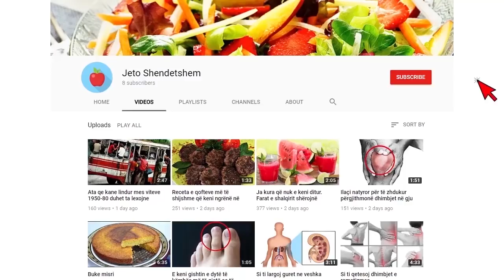Kam humbur 12 kg në vetëm 14 ditë, e gjitha kjo në sajë të kësaj diete të mahnitshme